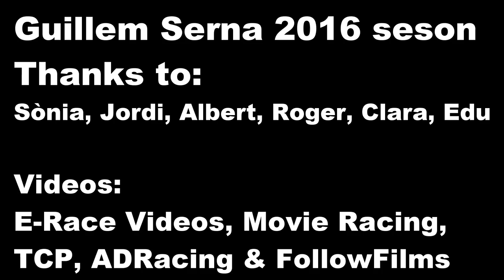2016 Rally Season Recap | Guillem Serna Suzuki Swift | Rally vlog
From the 205GTI to a Suzuki Swift Sport!
Guillem Serna Rally Season 2016!.
Videos from:
E-Race Videos, MovieRacing, TCP, ADRacing, & FollowFilms
2017 it's gona be a blast!